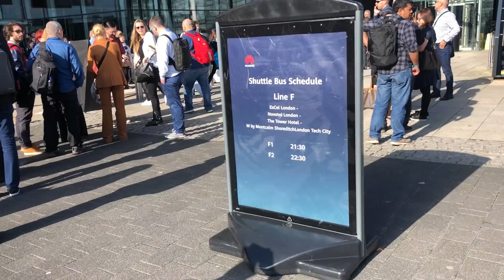【开箱喵】伦敦直击！华为Huawei Mate 20、20 Pro四台新机抢先上手！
由可恩为大家带来最新鲜热辣的Huawei Mate 20系列上手试玩！